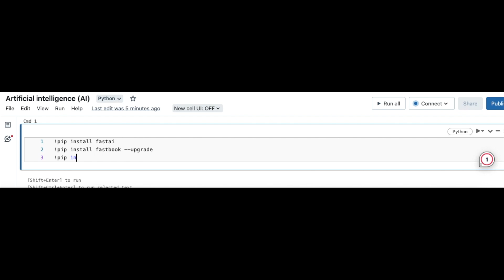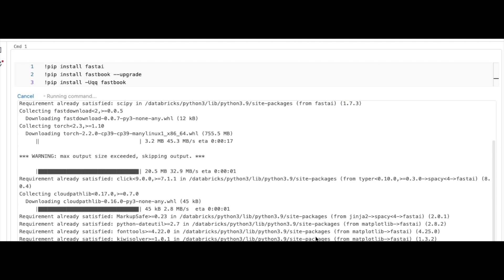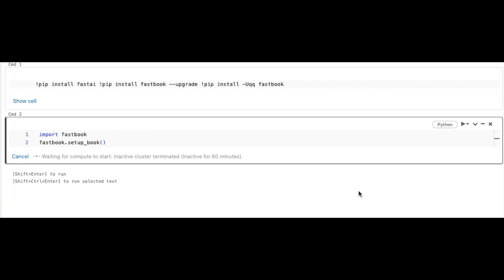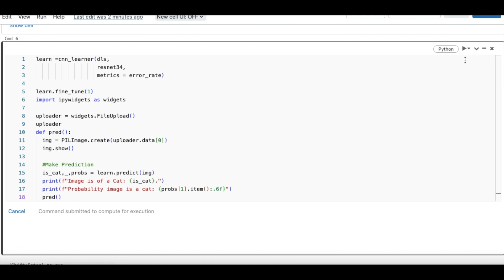Foresight - Artificial Intelligence (AI) HD 1080p